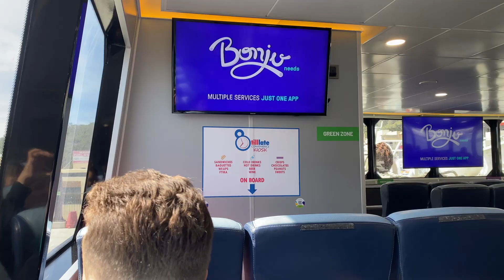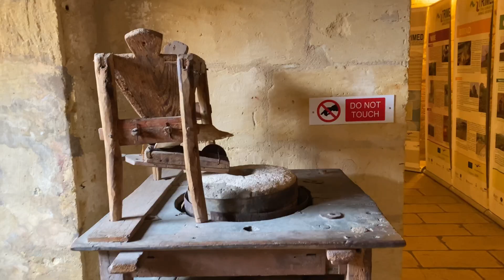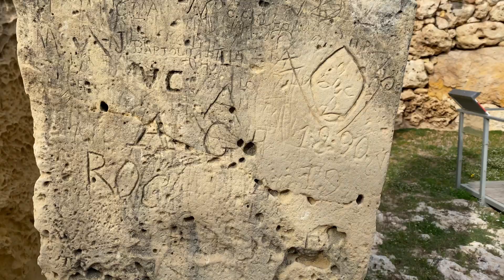МАЛЬТА, ГОЗО - кадри з неба, що надихають на подорож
Що потрібно знати перед подорожжю на Мальту? Чи варто їхати сюди? Як обійтися на острові без машини і чому ми обрали Гозо для своєї подорожі?
А ще у цьому відео ми покажемо найгарніші місця на Гозо, розкажемо про складну історію Мальти, побуваємо у неолітичних храмах, старіших за єгипетські піраміди, і поділимось найкращими локаціями для любування мальтійськими заходами сонця.
Запрошуємо до перегляду!